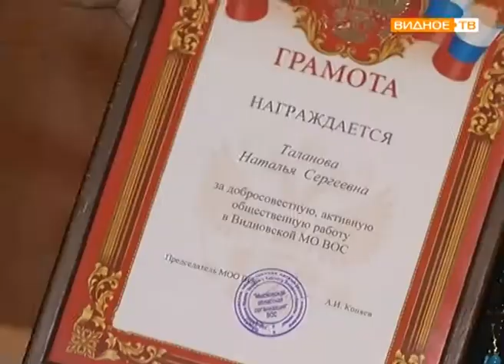Международный день белой трости в библиотеке города Видное